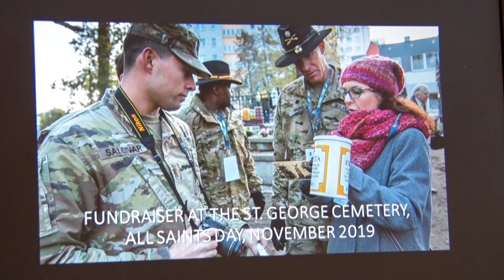Amerykanie wracają do domu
Marszałek Piotr Całbecki spotkał się z podpułkownikiem Derekiem Bairdem, dowódcą czwartej zmiany amerykańskich żołnierzy, którzy stacjonują w Toruniu w ramach polsko-amerykańskiej operacji Atlantic Resolve. Jednostka kończy swoją służbę w Kujawsko-Pomorskiem i żegna się z naszym regionem.
Tłumaczenie:  Anna Marchwińska.
Współpraca: Magdalena Burdziej.
Zdjęcia i montaż: Łukasz Fijałkowski.